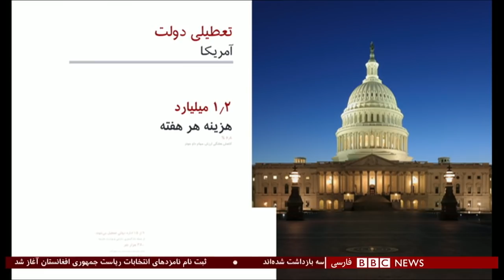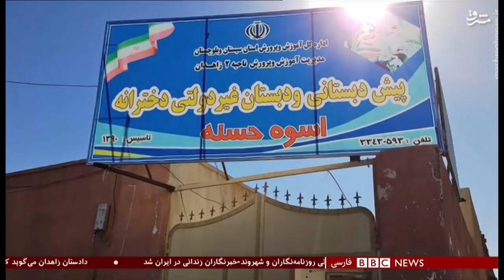اولین بخش شنبه ۱ دی ۱۳۹۷: اعدام سلطان قیر در ایران و تعطیلی بخشی از دولت آمریکا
اختلاف ترامپ و سنا دولت آمریکا را به تعطیلی کشاند. در حالی که مذاکره برای بازگشایی بخش‌های دولتی آمریکا در جریان است، دونالد ترامپ هشدار داده که روند تعطیلی دولت احتمالا طولانی باشد.

۹ بخش دولتی به دلیل کمبود بودجه مجبور به تعطیلی شدند.

این سومین باری است که در طول دولت دو ساله آقای ترامپ بخشی ازدولت آمریکا تعطیل می‌شود.

این تعطیلی به معنای آن است که صدها هزار کارمند دولت مجبورند بدون حقوق کار کنند و یا موقتا به مرخصی بروند.

حمید باقری درمنی ملقب به 'سلطان قیر' اعدام شد

منابع قضایی در ایران می‌گویند حکم اعدام حمید باقری درمنی، که از او به عنوان سلطان قیر یاد شده، امروز شنبه اول دی ماه به اجرا در آمده است.

آقای باقری درمنی به تشکیل باند کلاهبرداری و دست زدن به اقدامات مجرمانه متهم شده بود.

او در شعبه ۱۵ دادگاه انقلاب اسلامی تهران مورد محاکمه قرار گرفت و در پایان این دادگاه به عنوان مفسد فی‌الارض به اعدام و رد مال محکوم شد.